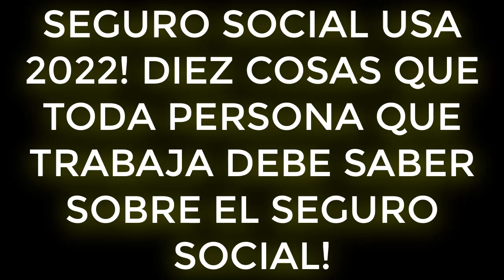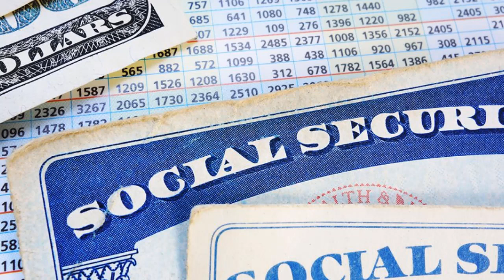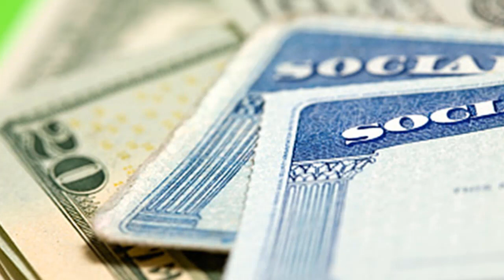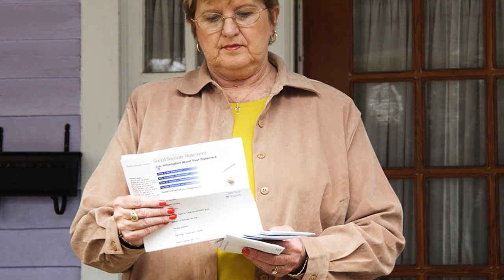SEGURO SOCIAL USA 2022! DIEZ COSAS QUE TODA PERSONA QUE TRABAJA DEBE SABER SOBRE EL SEGURO SOCIAL!